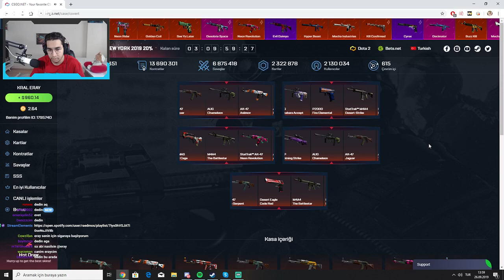ERAY YAYINDAYKEN 5.9 DEPREME YAKALANIYOR